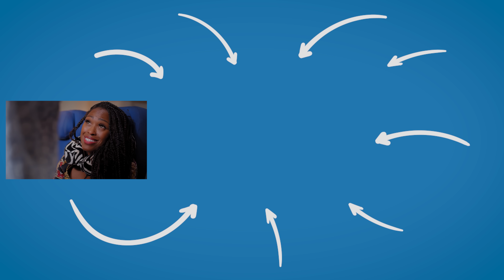Turbaned Passenger KICKED OFF Plane, What Happens Is Shocking | Dhar Mann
⚑ MOBILE APP ⚑

CHAPTERS:
00:00   Man With TURBAN Kicked OFF SEAT
06:16   Recommended Video To Watch Next

CREDITS:
Idea By: Dhar Mann
Written By: Dhar Mann
Director: Rushi Bhadane
Editor: Joel Ray
Composer: Nick Audy
Senior Manager: Ruben Ortiz
Pre-Production Manager: Kat Davila
Casting Associate: Daniel E. Carrera, Lauren Parsons
Project Managers: Nix Villarubin, Hope Mueller, Jacq Balmeo, Sherri Salazar
Production Assistant: Carlos Orellana and Elisandro Gonzalez
Sound: Brian Sly
Casting Support Services: Breakdown Services

Actors:
Karen - Katherine Norland
Son - Kaido Lee Roberts
Baljit - Himanshu Prasad
Passenger 1 - Narong Sok
Passenger 2 - Samori Dobson
Passenger 3 - Bryan Carter
Passenger 4 - Louise Olinzock
Passenger 5 - Mishelle Fuentes
Nearby Passenger - Brigitte Reinke
Flight Attendant - Ayana Taylor
Captain - Melvin Ward